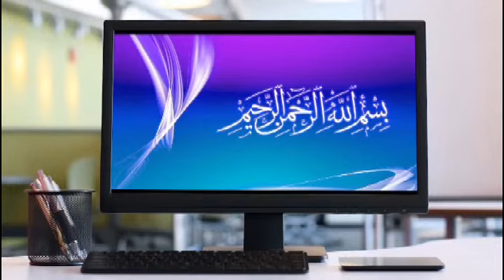কোন নামাজে কবুল হজের সমান সোয়াব পওয়া যায় ? মুফতী আহমদুল্লাহ# Mofti Ahmdollah